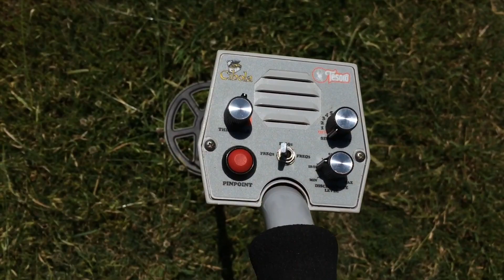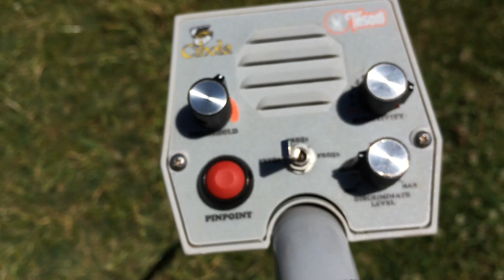Tesoro Cibola Металлоискатель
Нашол не пульку а гильзу )))